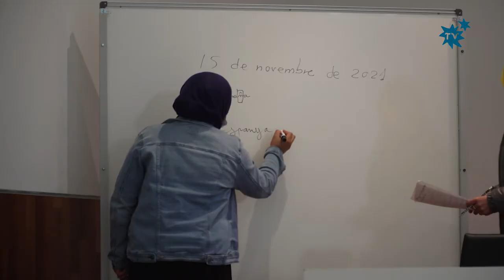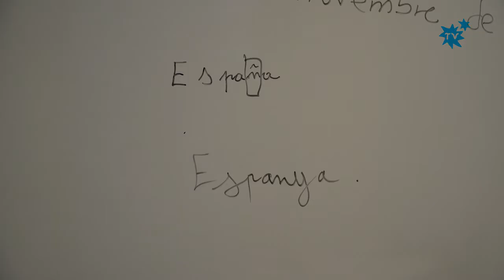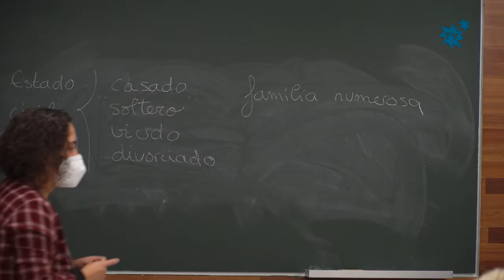160 alumn@s inician el curso en la Escuela de Adultos La Nucía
160 alumnos y alumnas han iniciado el Curso 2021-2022 en la Escuela de Adultos de La Nucía a mediados de octubre. El Ayuntamiento de La Nucía destina 65.000 euros a la Escuela de Adultos anualmente, para dar “una segunda oportunidad para estudiar a los mayores de 18 años”. Como novedades este curso los alumnos realizarán los exámenes para la obtención de la ESO en la propia Escuela y habrá una subvención del 30% para los empadronados matriculados en la ESO.
La Escuela de Adultos de La Nucía es un centro educativo municipal, homologado por la Generalitat Valenciana. Las clases se imparten en la Seu Universitària de La Nucía, de lunes a jueves por la tarde. La matrícula todavía sigue abierta.
 Esta semana visitaron la Escuela de Adultos, Sergio Villalba, concejal de Educación, Pedro Lloret, primer teniente alcalde y Miguel Ángel Ivorra, concejal de Urbanismo.

Compromiso con la Educación de Adultos
Un curso más el Ayuntamiento de La Nucía demuestra su compromiso con la “educación de adultos” destinando 65.000 euros de su presupuesto municipal a la “Escuela de Adultos”. El alumnado sólo realiza un pago por la matrícula, el resto del curso escolar no realiza ningún pago por la formación permanente de alumnos.

“Segunda oportunidad”
“La Escuela de Adultos de La Nucía es una segunda oportunidad para completar la formación, para todas aquellas personas que anteriormente no pudieron realizar su formación, por diferentes motivos, tienen ahora una segunda oportunidad de hacerlo. Este año los exámenes de ESO se realizarán en la propia Escuela de Adultos y los empadronados tendrán una subvención en la matrícula” comentó Sergio Villalba, concejal Educación de La Nucía.

Exámenes de ESO en La Nucía
La Escuela de Adultos de La Nucía seguirá preparando a sus alumnos para los exámenes de la ESO, que se realizarán este curso 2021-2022 como novedad en la propia Seu Universitària. Este trámite es posible gracias a que La Nucía cuenta con un Centro de Formación de Personas Adultas (F.P.A.) homologado, con todas las instalaciones y requisitos necesarios que exige la Generalitat Valenciana.  La Escuela de Adultos de La Nucía oferta los dos cursos de la ESO (equivalentes a los cuatro ESO ordinaria) para formar al alumnado para recibir el título.

Acceso a grado medio FP
La Escuela de Adultos también tiene un curso de preparación de la prueba de acceso a ciclos formativo de Grado Medio de FP, que cada año cuenta con más alumnos y alumnas.

Educación Primaria
Además la Escuela de Adultos ofrece cursos de Educación primaria, que consta de tres niveles: Alfabetización (equivalente a 1º y 2º de Primaria), Neolectores (equivalente a 3º y 4º de primaria) y Educación de Base (equivalente a 5 y 6º de Primaria). Estos cursos se imparten todos los días, de lunes a jueves, en horario de tarde.

Todos los niveles de “Valencià”
Como años anteriores, se han programado los cursos de valenciano preparatorios para las pruebas libres de la Junta Qualificadora, la Escuela Oficial de Idiomas y Universidades (CIEACOVA), en todos los niveles: A1, A2, B1, B2, C1 y C2. Por quinto año consecutivo, la Escuela de Adultos de La Nucía cuenta también con un curso de la UA de preparación para el examen del “C2 o Superior de Valencià”. Esta formación se imparte gracias al convenio entre la Seu Universitària de La Nucía y la Universidad de Alicante.

Educación no reglada
Por otro lado, la Escuela de Adultos de La Nucía cuenta con cursos de Educación no reglada:
1. Curso de Conversación en Inglés, 2. Curso de Costura Creativa, 3. Cursos de Castellano para extranjeros y 4. Curso de Alemán.

Subvención matriculados en ESO
La matrícula para el alumnado de ESO de la Escuela de Adultos este curso 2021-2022 será de 90 €. Los matriculados empadronados en La Nucía recibirán una subvención de 30 €, por lo que tendrá un coste de 60 €. El alumnado sólo paga la matrícula, durante el resto del año no debe abonar ninguna mensualidad. Un único pago durante todo el curso escolar al estar subvencionada por el Ayuntamiento de La Nucía que invertirá 65.000 euros, en la formación permanente de adultos.